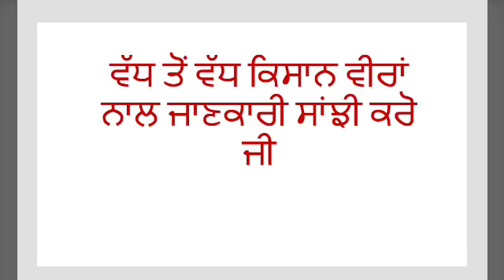ਝੋਨੇ ਵਿੱਚ ਜਿੰਕ ਆਕਸਾਈਡ ਪਾਉਣ ਦਾ ਕੀ ਫਾਇਦਾ??? Zinc oxide application to paddy crop beneficial or not??